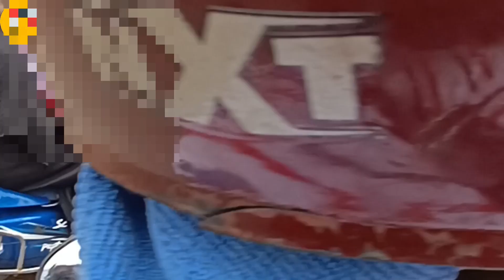குடும்பத்தோடு எங்கே சென்றோம் வாங்க பார்க்கலாம்|rb vlog video upload